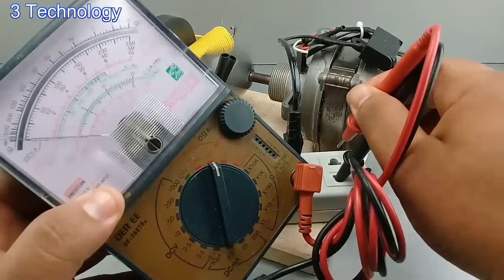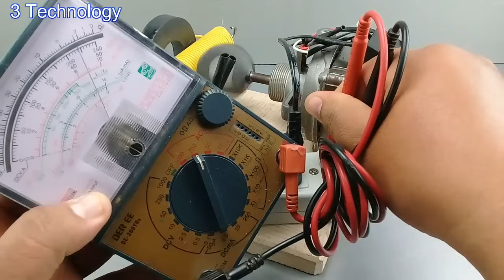How to Make 6000w 230v Free Electric Energy